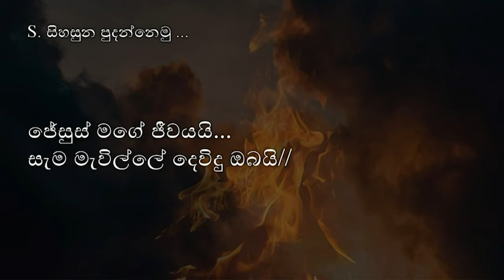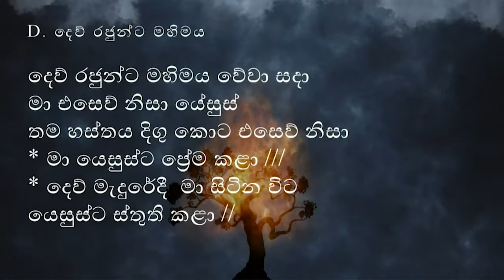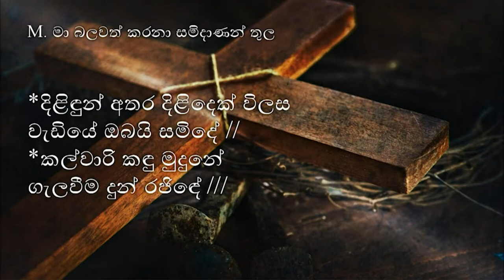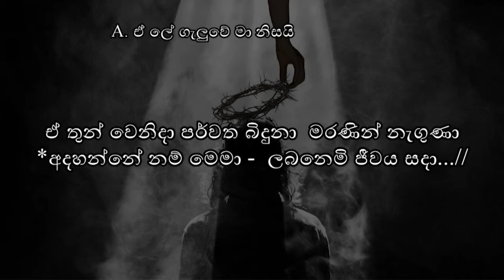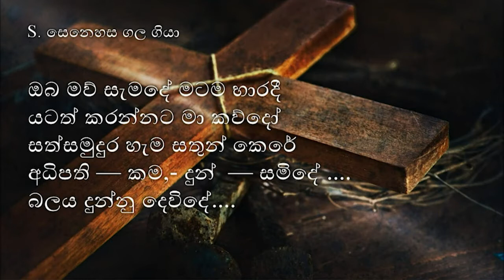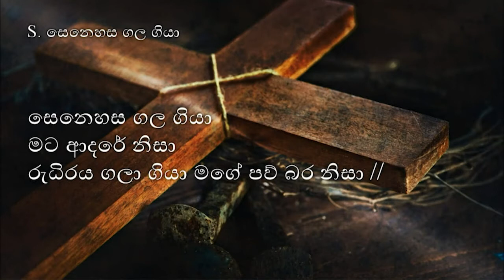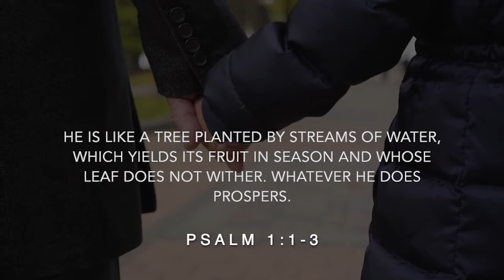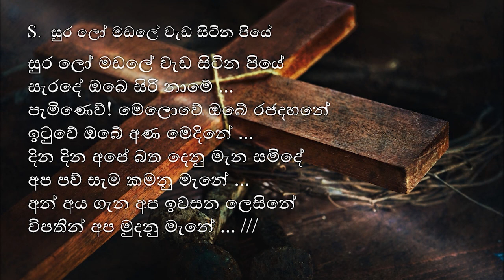Galatians 6:6-10 (Sinhala 6/09/2020)